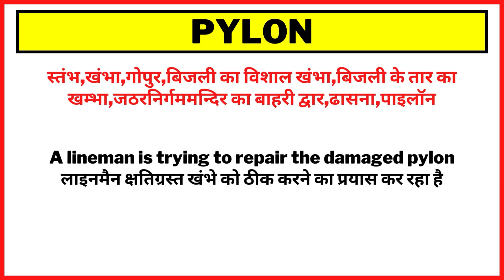Pylon Meaning in Hindi/Pylon का अर्थ या मतलब क्या होता है.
Pylon meaning in Hindi.
Pylon का अर्थ या मतलब क्या होता है.
Pylon Matlab kya Hota hai.
Pylon Hindi Meaning.
Pylon explained in detail.